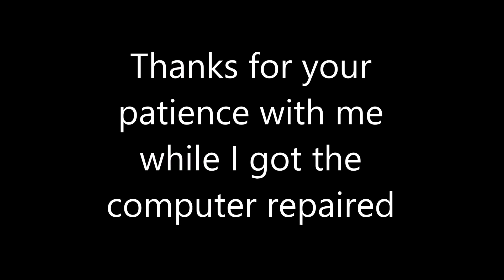ARK Survival Evolved Roleplay: S2 E11: Mark of the Beast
You guys are fantastic! I couldn't ask for better subs. Thank you so much for bearing with me while I got my PC repaired. In honor of your dedication, I give you this offering. Forgive my typos and what nots please. I recorded this at 1AM after working for 12 hours. My brain was barely working at this point. I got rusty.

It helps a ton and really keeps me focused on getting you guys and gals more content. Every comment, every thumbs up, every new sub drives me to working harder. You guys are the best!

Join the MassExtinction server to play along!

Timelapse Music By:
Title: Surfing Llama
WHOOPS! MY BAD!!! Put the wrong band in the video! SHHHH! Don't tell anyone ;)